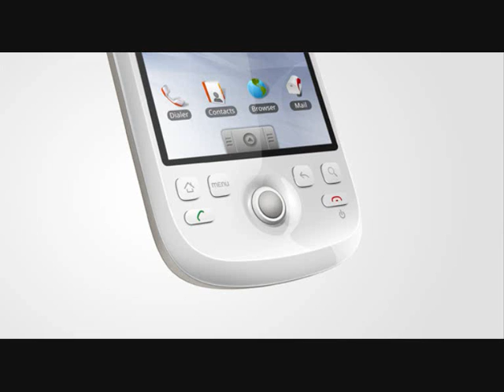HTC Magic By TheAndroidTV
Hello Are New HTC Magic Phone is Very Good !